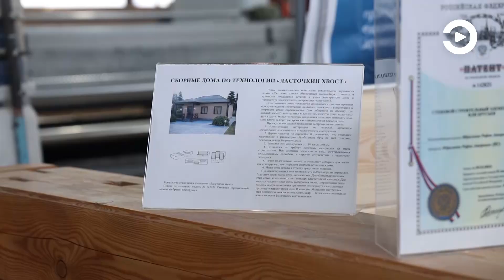Олег Мельниченко назвал перспективным развитие в Пензенской области малоэтажной застройки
Люди должны иметь альтернативу. Губернатор Олег Мельниченко с рабочим визитом посетил предприятие, которое специализируется на изготовлении строительных материалов, позволяющих возводить более дешевое и при этом не менее качественное жилье.